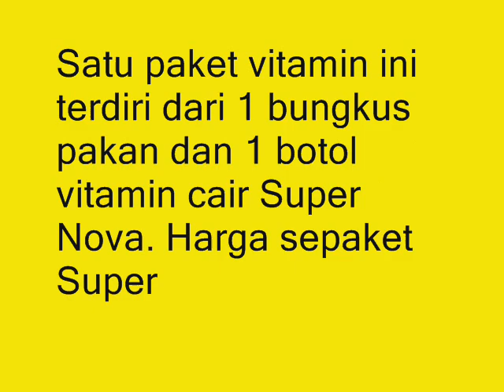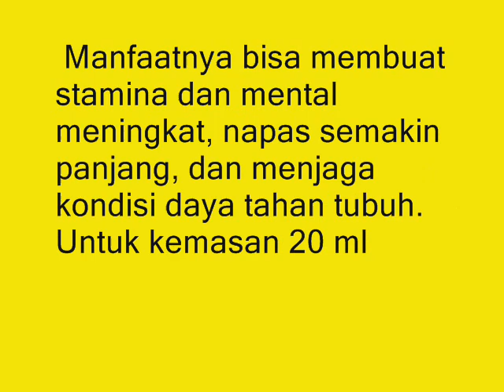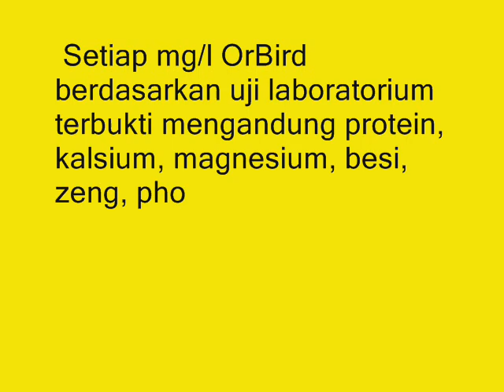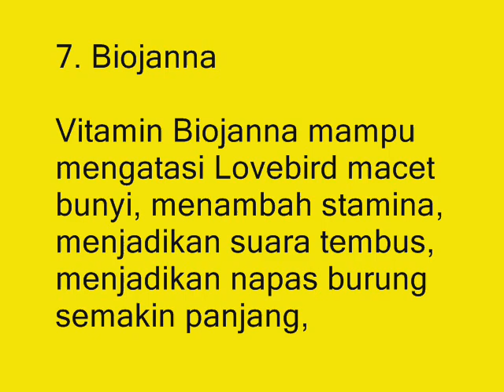10 Vitamin Lovebird dan Tips Memilih Vitamin yang Bagus